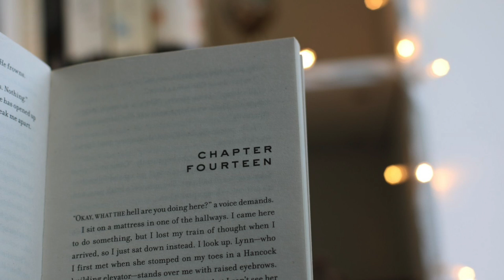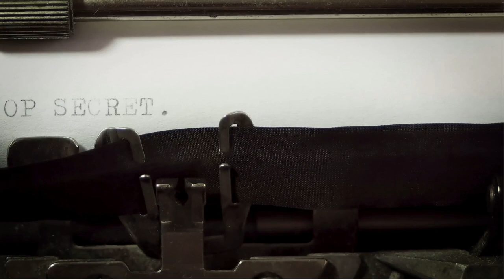Why you should write audiobooks, it is a growing market for authors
In Sweden many authors writes straight for the digital market – mainly audiobooks. I am such an author and I want to share the pros and cons of writing for the audiobook market. These is the three main pros.

You can find my novellas here, but not yet in English

Correction: My third novella for the audiobook market will be realesed the 15:th of July 2020.

Portrait of Petronella Simonsbacka is a press image taken by Chatrin Carlsson.
Photos and videos courtesy of Canva.